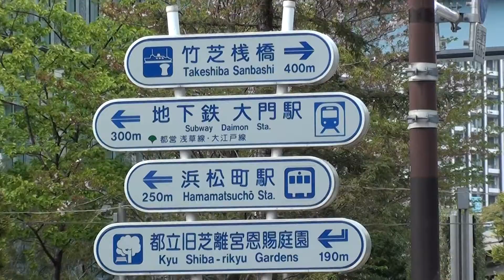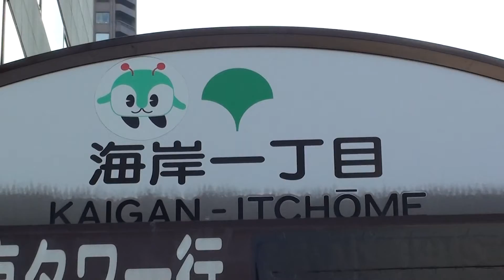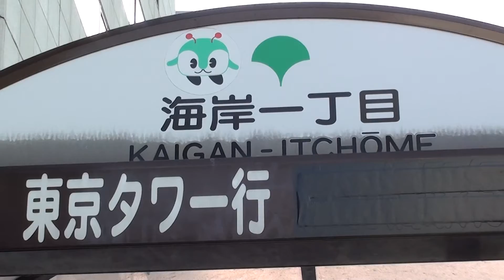海岸一丁目 東京タワー行き。by picua.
其の通りです、海岸一丁目　奥んお方に東京タワーが見えますと！！by picua.